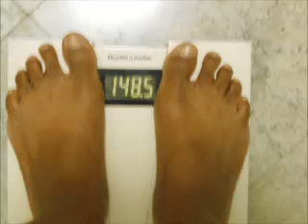Day 9! 20lbs in 30 Days Weight Loss Challenge vlog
Well, I lost a day but I'm back! Getting in my workout in the afternoon this time...